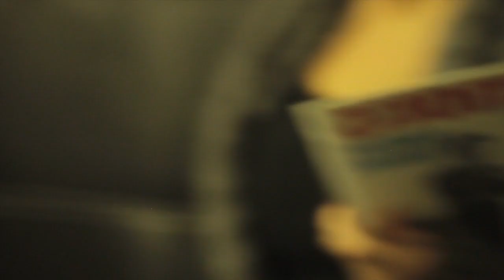PSYCHOSIS BEAT (XIAHBU AND DJ CUT AJENT)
chopping the fuck out of this sample. cuts by cutting agent
2015